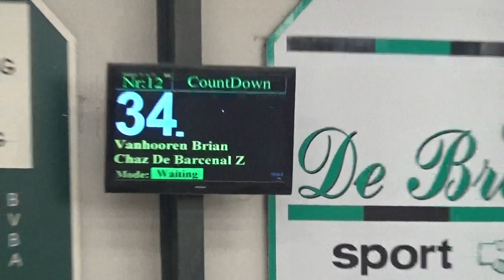Brian Vanhooren & Chaz de barcenal Z jonge paarden Moerzeke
6yo stallion by Caretano Z & Contender & Landgraf I